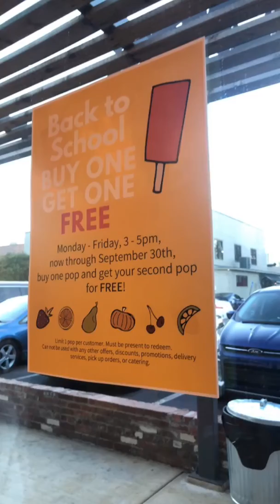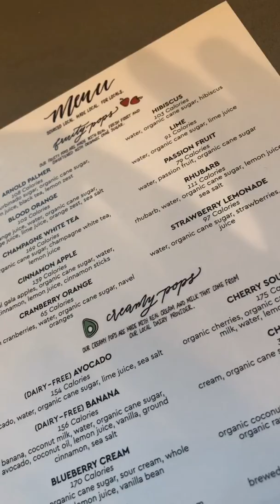Ep 1. Behind The Taste Steel City Pops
📍Decatur, GA • Welcome to my first episode of behind the taste featuring @steelcitypopsatlanta | A refreshing treat locally sourced and made in house! Love their custom pop options to: Dip, dredge, drizzle and more! Drop a comment and let me know what you think 🍦This episode is dedicated to my late grandmother who I lost earlier this week. I will continue to work hard and make you proud 👵🏼👼🏼